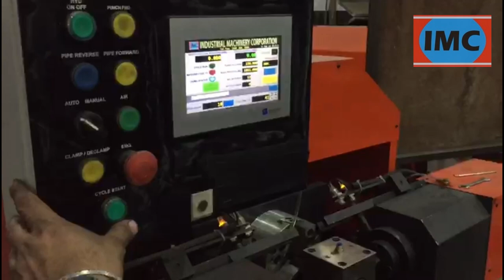Scaffolding Pipe Punching Machine Hole Making Machine Manufacturer by IMC Machines India